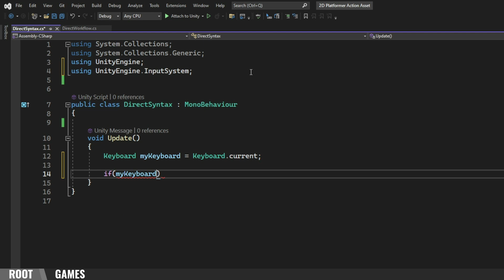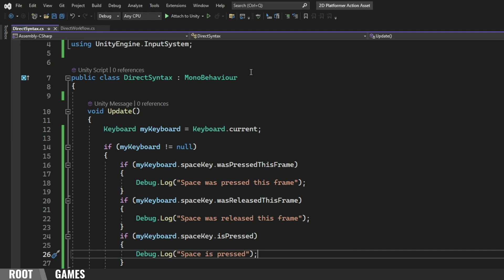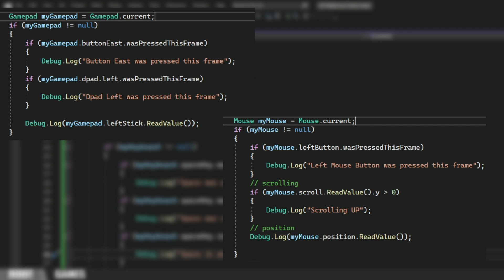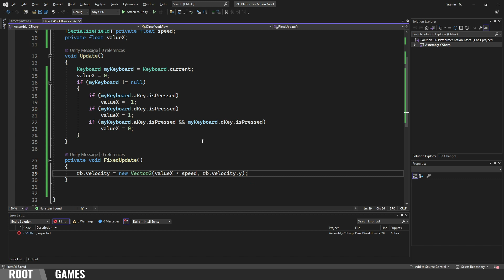New INPUT SYSTEM Easy Mode | Unity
Learn the new input system in Unity.

👍 Save your time and learn Unity faster